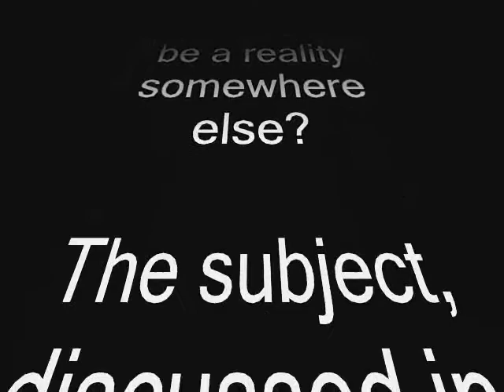AVATAR - A Personal Perspective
James Cameron's Avatar (Review) with spoilers. There are so many things that I could talk about regarding this movie - in a metaphysical perspective. But one part really hit home with me due to some recent information that I had received, and shared with a friend, which I explain in this video.

Also - for those that haven't watch these videos - the playlist for my ET and UFO stories mention in the video can be found at this location